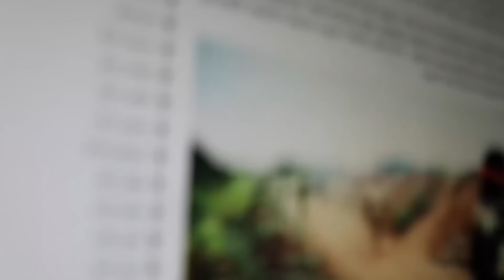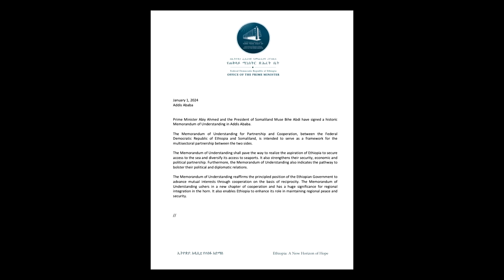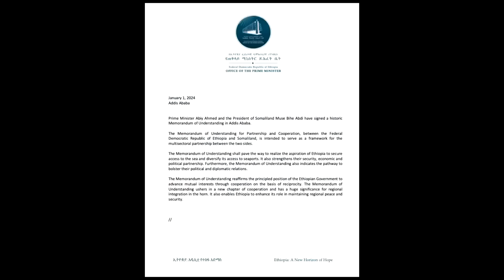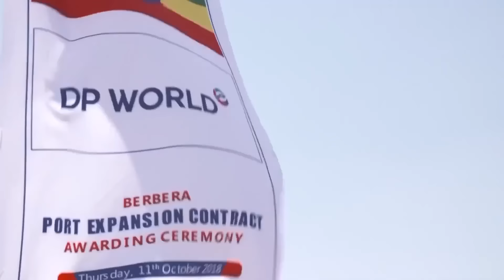Wararkii ugu Danbeeyey Soomaaliya oo isku Furtay Dagaalka Xuutiyiinta & Waxa Kadhalan Kara